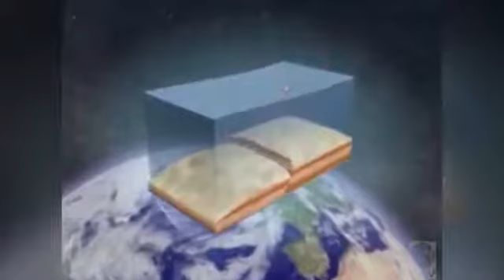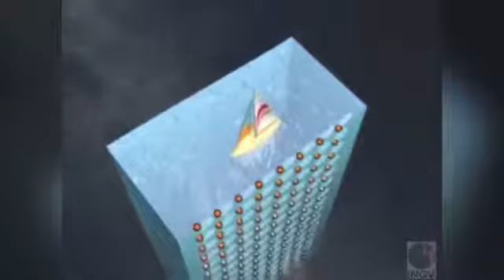NTCES Ch1i 'Tsunami and Wind Waves'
Tsunami waves move an entire column of water from the ocean floor to its surface and can be hundreds of kilometres apart. Waves generated by wind only move across the surface of the ocean and are usually just a few metres apart.